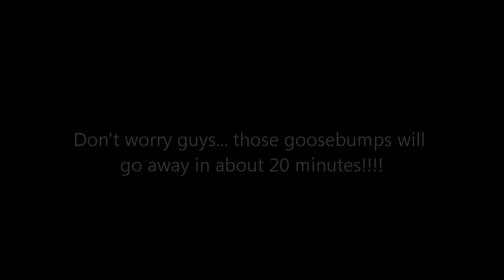L.S.C.!!!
another teaser of sickness at its sickest